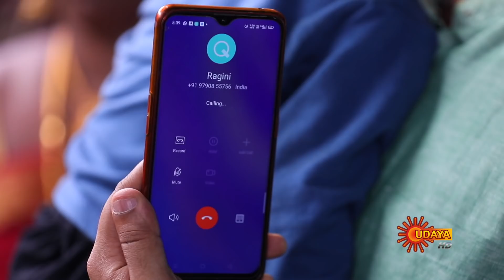Ee Bandhana - Ep 286 | 02 May 2022 | Udaya TV Serial | Kannada Serial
Watch the latest Episode of the New Popular Kannada Serial EeBandhana that airs on Udaya TV.

Watch all Udaya TV Serials FREE on SUN NXT App. Offer valid only in India till 31st May 2022

 By twist of fate Bharathi and Tarun get acquainted on a train journey. Unaware of Tarun's failed marriage, his family assumes Bharathi to be his wife, when he takes her home. Bharathi's love saves his ailing mother, but he learns that she is already married. What is her past secret and how is it connected to his family?